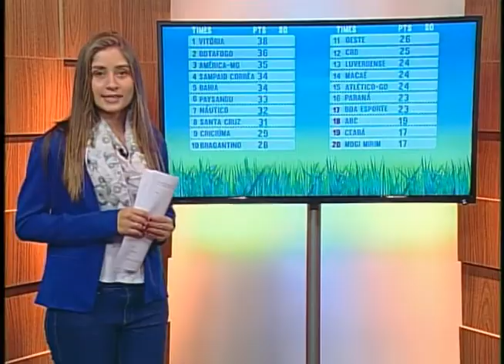GIRO PUC TV - ANA CLARA CARVALHO